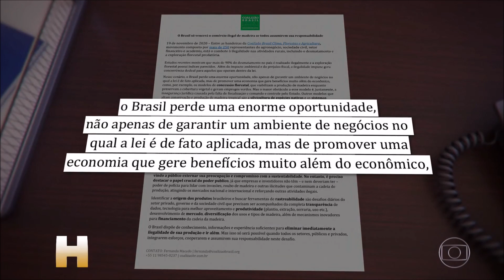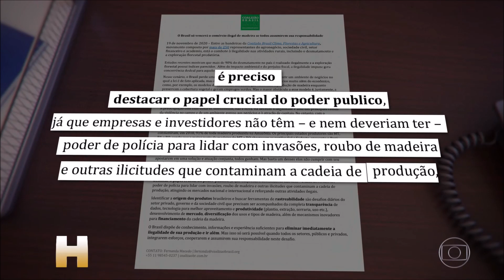Jornal Hoje Desmatamento empresários e organizações ambientais cobram ações do governo Globoplay